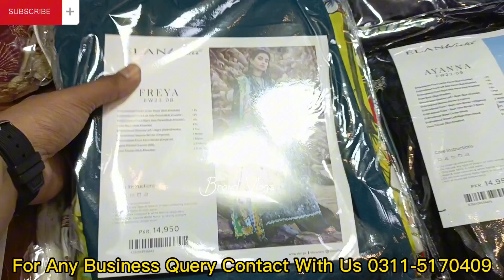Elan Ki Winter Collection Aa gaii, Video Upload Krny mai late go gya